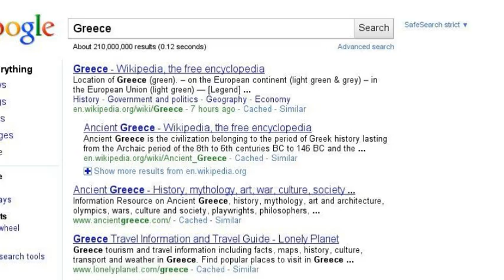Teams I'm for in the World Cup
I think this is the best way to show this.